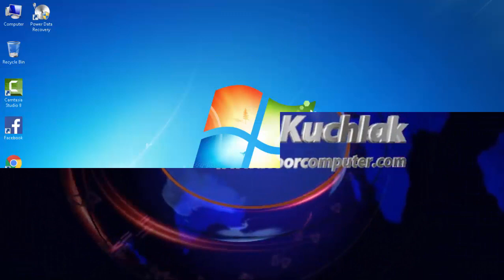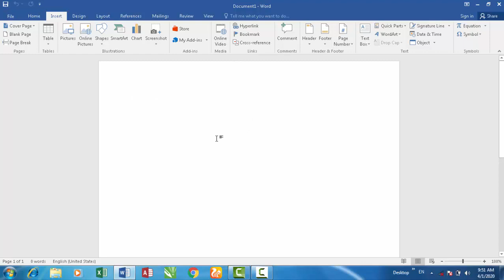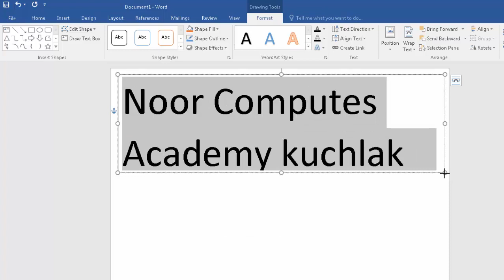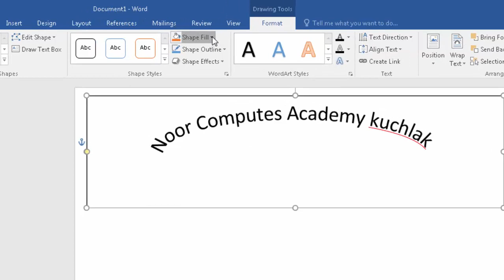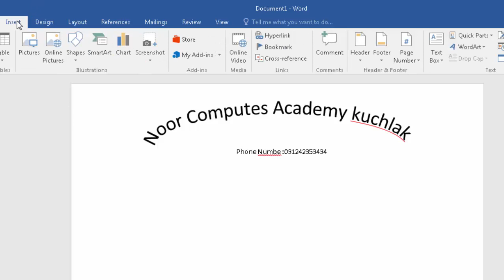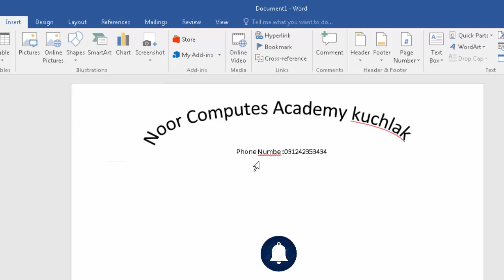The Ms Word 15th class Video.....دا مس ایم ایس ورڈ پینز لسم کلاس ویڈیو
آسلام علیکم ورحمتہ اللہ وبر کا تہ دوستا نو نن دا ایم ایس ورڈ بل کلاس دی چھی پہ دی کلاس کی بہ زا تاسو تہ پہ شیپس کی داٹیکس بکس پہ با رہ کی در وسیم چی تا سو سنگہ کا وئی سی چی داتیکس بکس پہ زریعہ سرہ تیکس گول را والئی۔